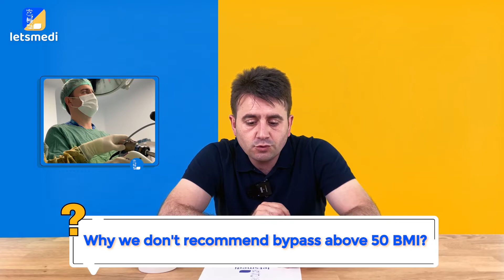Medical Travel to Turkey | Gastric Sleeve Surgery in Turkey | Let's Learn with Dr Abdullah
🎉Hello everyone!
Our guest this week is our bariatric surgeon Dr Abdullah Şişik. We asked him some questions about bariatric surgery. Enjoy the video.🤗

LetsMedi, your dependable medical travel companion, has a YouTube channel. Letsmedi is a platform with an online booking system where users can share their experience of international treatment packages (clinics, hotels, tours, etc.), their content, and all medical travel services. 💕

👩‍⚕️ You can learn the details of the service you will receive with Youtube videos and experience this experience by visiting our website.

🩺 LetsMedi provides access to internationally recognized, best-quality hospitals and physicians around the world for you. offers international treatment package contents and experience in the field of health tourism.

🏥 It aims to bring transparency and booking standards to all its services by preparing a transparent and safe travel plan for its visitors who want to participate in health tourism, bringing reliable,established and international institutions together on the same platform.

✨ Welcome to the LetsMedi Channel...

↪️ Besides them, weight loss operations such as gastric sleeve , gastric bypass , gastric balloon, and alternative weight loss methods ... etc.
➡️ Also for plastic surgeries , beauty treatments and many more ...
📌 As Letsmedi we are as good as giving tourism services like we do in medical operations. 👨🏻‍⚕️
✨ Just let us know which activity you are interested in after your medical operations ...

📌 We love spending quality time with our patients and having fun together as Letsmedi !

❱❱❱ Dental Treatment | Weight Loss Surgery |  Plastic Surgery | Laser Eye | IVF and much more...